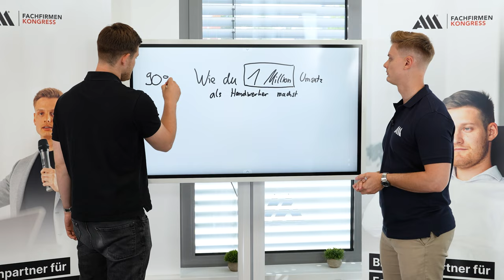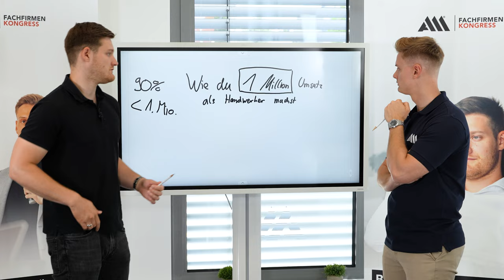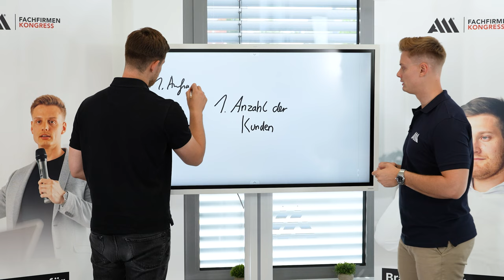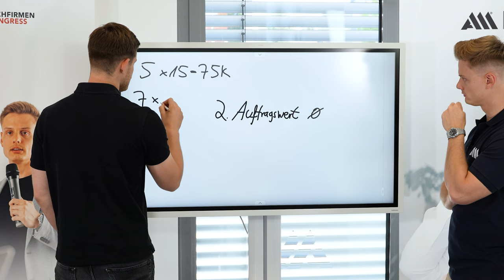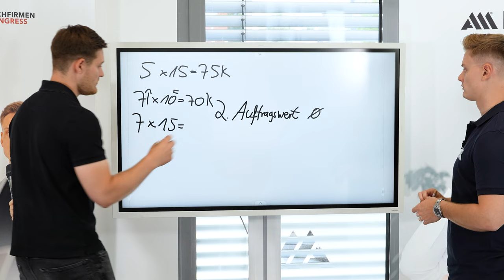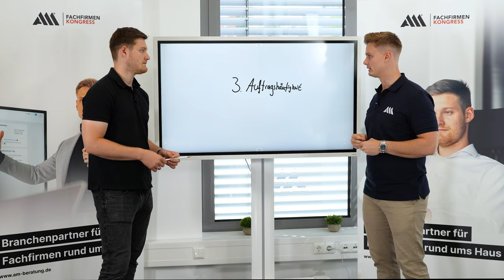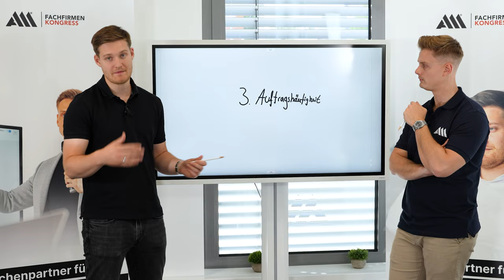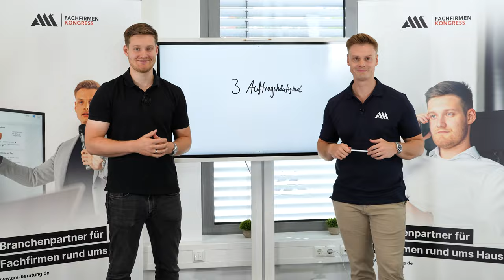1 MILLIONEN Euro pro JAHR als Handwerker Verdienen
Nicht viele Unternehmen schaffen eine Millionen Euro Umsatz im Jahr. Als selbständiger Handwerker ist es dir aber möglich, mit deiner Fachfirma pro Jahr 1 Millionen Euro zu verdienen. Dies haben schon viele Kunden der A&M mehrfach bewiesen. Wie du mit deinem Betrieb diesen Erfolg erreichen kannst, zeigen wir dir in diesem Video.